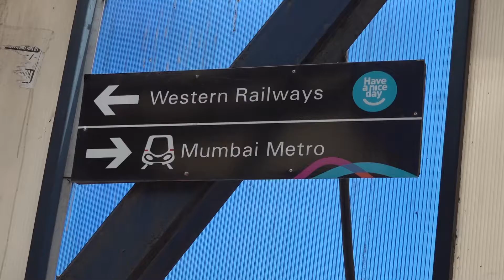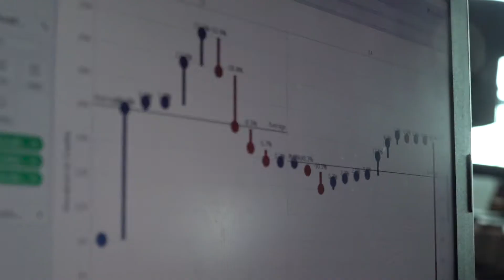STAMP Challenge: Mumbai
This year’s Challenge is focused on enhancing the operational efficiency and commuter experience in the Mumbai Metro by looking at stations, the approaches and the connections with other mass transit networks.